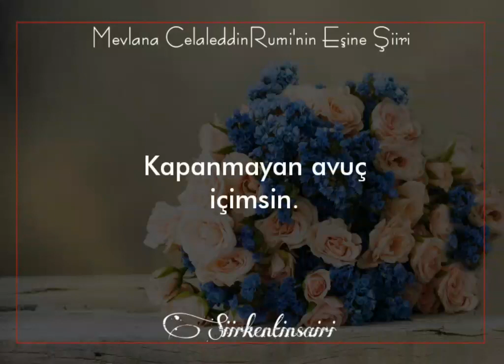Mevlana - Eşine Şiir ( Sen Benim )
♤Beyaz Haberlerim Var Kardeşlerim ♤

↘️Gördüğünüz saati ve dakikayi yoruma yazarsanız sevinirim ↙️
✅En Güzel Şiirler İçin Davetlimsiniz ✅